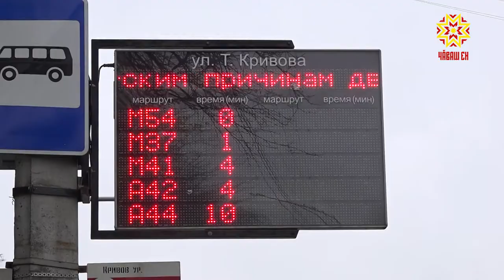В северо-западном районе столицы встали троллейбусы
Днем в северо-западном районе столицы встали троллейбусы. Вчера подобная ситуация случилась утром на Марпосадском шоссе. Причины ЧП разные, сообщили в чебоксарском троллейбусном управлении. 9 октября возле остановки Аникеево габаритный автомобиль задел контактную сеть, ее восстановили к обеду того же дня.